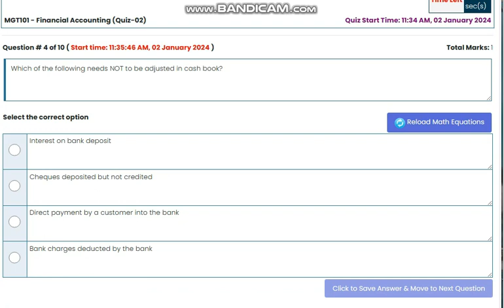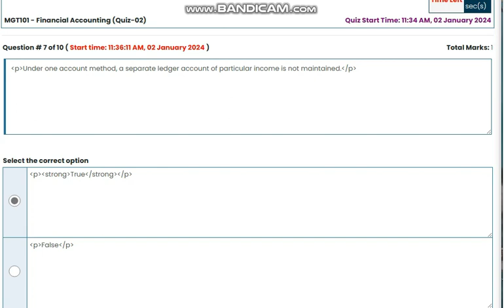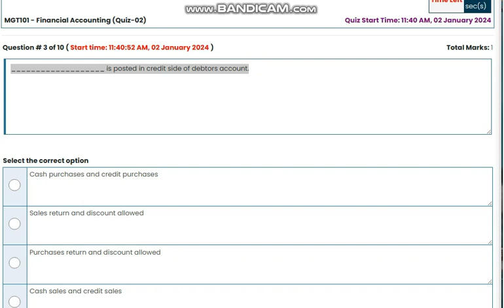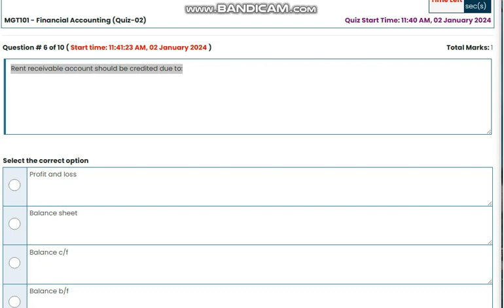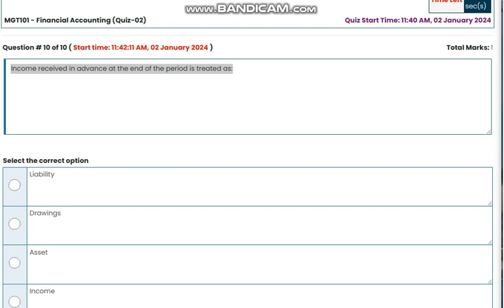*MGT101 QUIZ* 1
quiz MGT101 QUIZ